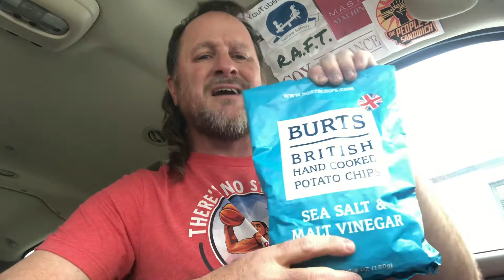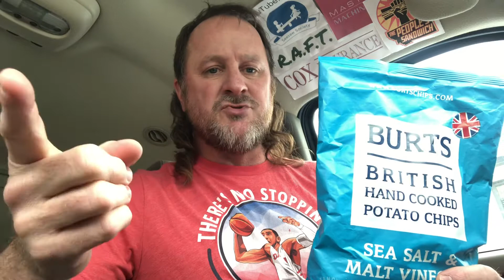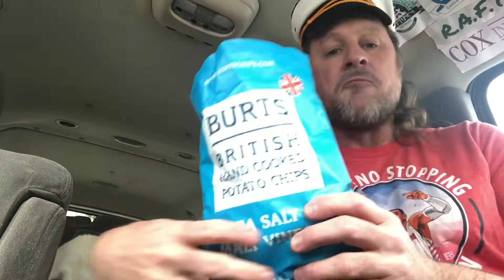Burt’s Sea Salt & Vinegar Potato Chip Review with Guest Reviewer Gary - #59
Burt’s Sea Salt & Vinegar Potato Chip Review with Guest Reviewer Gary